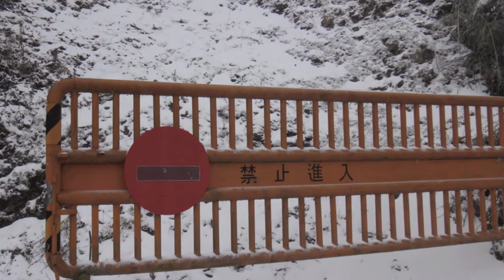趕赴2015年思源埡口第一場瑞雪